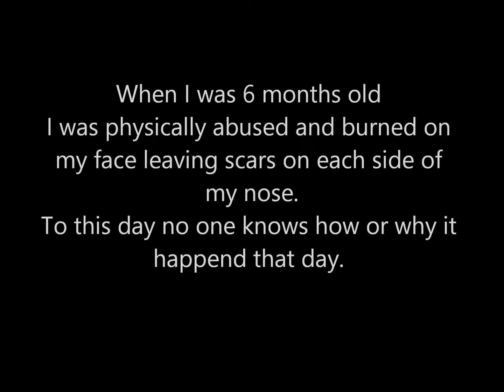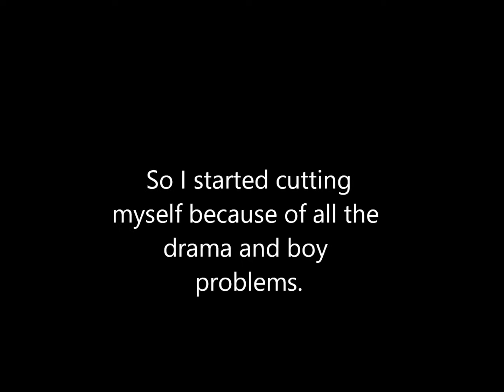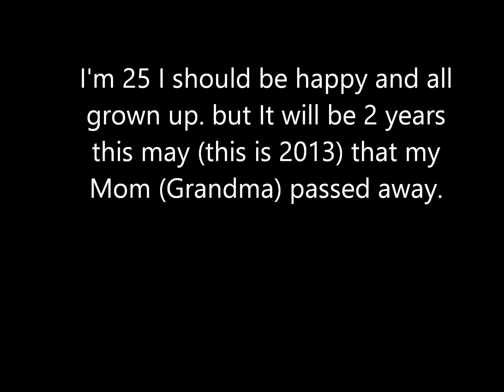If you REALLY knew Me.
I am making a video to help girls realize that they are not alone and they can come to other girls who have been through a lot to help cope with their struggles in life. I got my inspiration from Kinki Nikki here on youtube she truly inspired me to make my own video here. This song is "Im so sick" by fly leaf. I paid for this song on Itunes